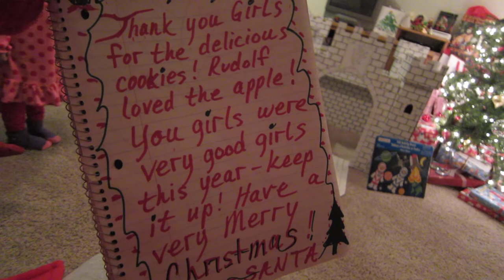Letter from Santa 2011